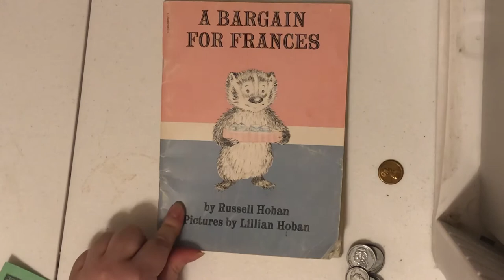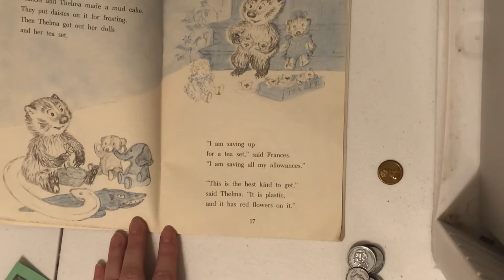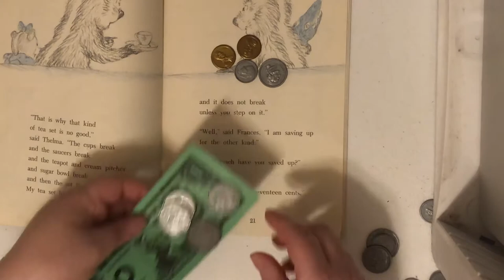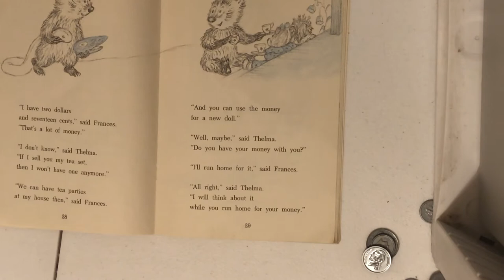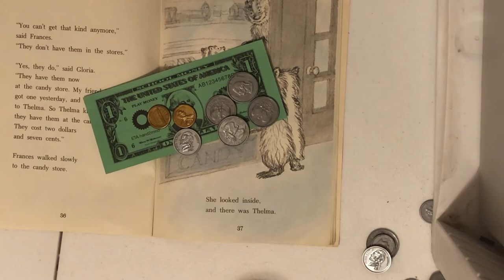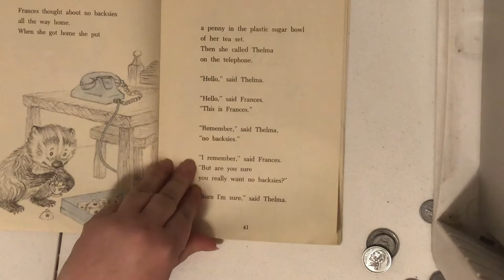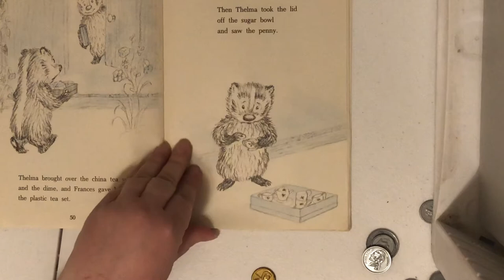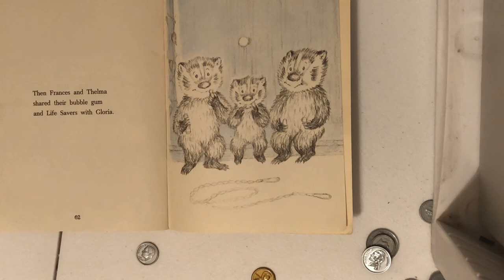A Bargain For Frances